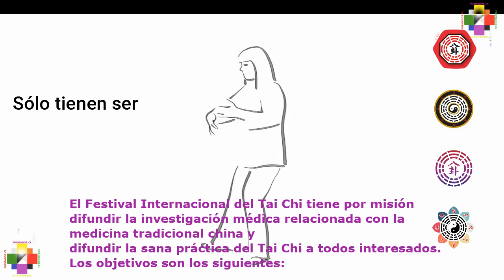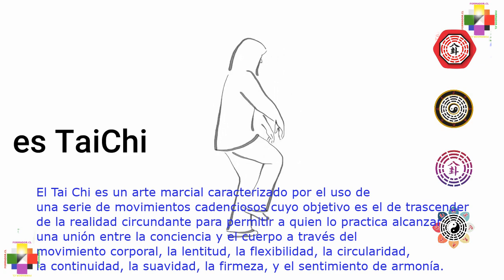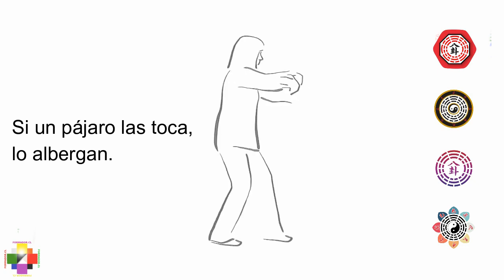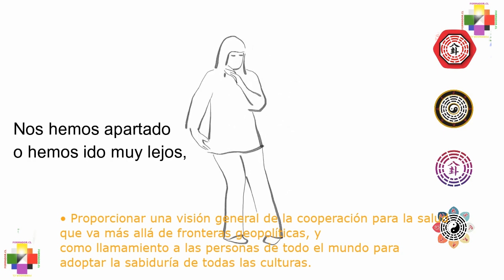Día Mundial del Tai Chi Abtil 2023 a3